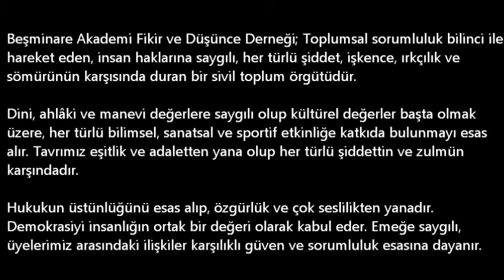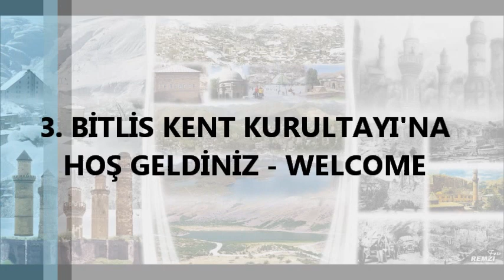Beşminare Akademi 3 Bitlis Kent Kurultayı